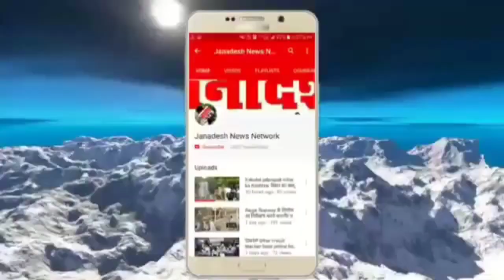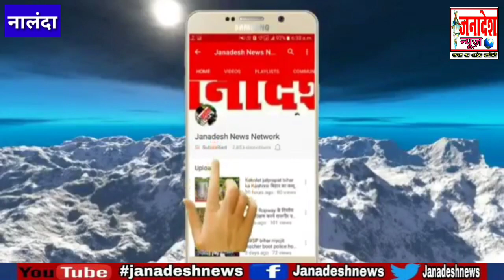नालंदा में नव वर्ष के मौके पर डांसर के साथ जश्न मनाते नशे की हालत में 8 युवक और 2 युवती गि'रफ्तार